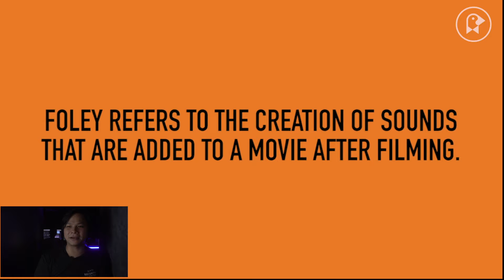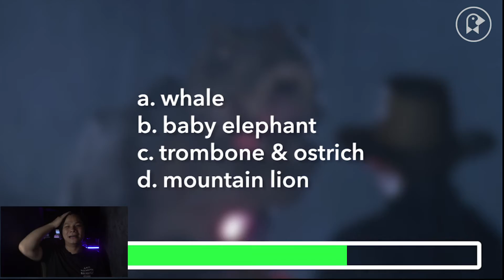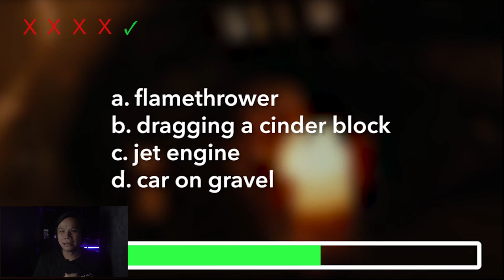JP Rinigs: The Foley Guessing Game | JPR Season 1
Video by Overmind

Overmind is a storytelling company that aims to empower business leaders with the right narrative tools to break through the clutter of the information age and help them engage, motivate, and inspire multiple audiences and stakeholders.

We also provide content creation services to help you strengthen your brand narrative and set you apart from the competition.